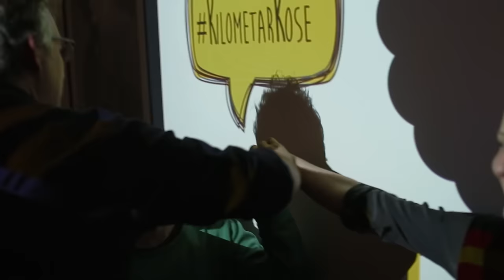Humanitarna inicijativa Kilometar kose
Kilometar kose obezbeđuje perike od prirodne kose za decu koja, usled bolesti ili posledica medicinskog tretmana, pate od gubitka kose. Premijera dokumentarnog filma o Kilometru kose biće održana 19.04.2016. godine u Velikoj sali Doma omladine Beograda, sa početkom u 20h.

Posebna zahvalnost prijateljima i sagovornicima:

Voja Radivojević, frizer
Duška Bogataj, frizerka
Zoran Janković, frizer
Joland Korora, NURDOR
Aleksandra Ljajić, NURDOR
Dragoljub Jeremić, vlasuljar
Marčelo Mura, frizer
Milena Kosačević, Udruženje „Budimo zajedno“
Marko Markov, frizer
Todor Mančić, NURDOR
Aleksandar Petrović, muzičar
Vlada Vergaš, frizer

Kamera: Marko Milovanović, Igor Marović, Uroš Milutinović, Pavle Pavlović
Montaža: Đorđe Stanković, Rajko Ristanović
Zvuk: Žolt Virag

Autorski tim Kilometra kose: Tamara Kojić i Marko Mak Pantelić

Februar - maj 2015.